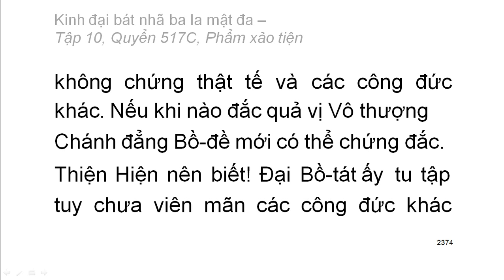Quyển .../600: Kinh đại bát nhã ba la mật đa (tiếp)